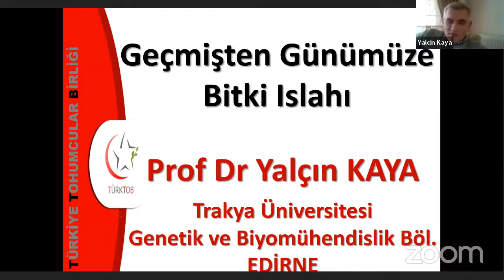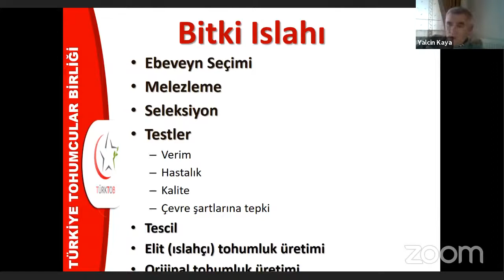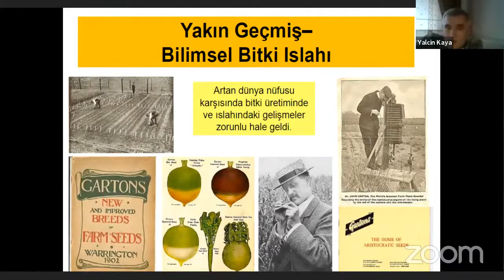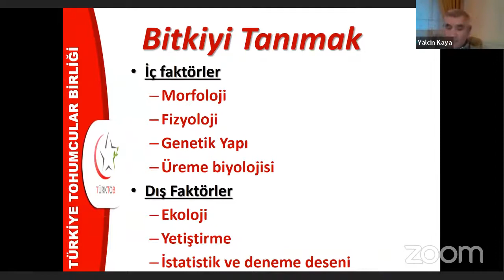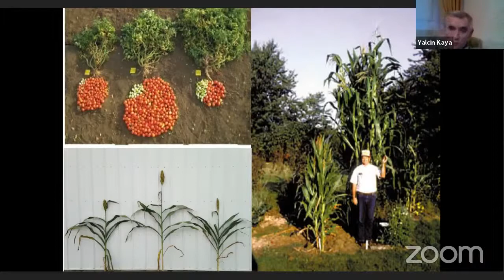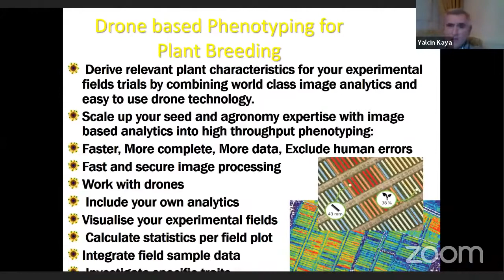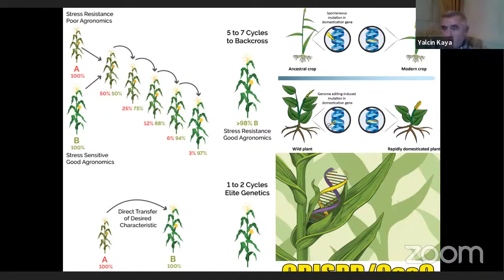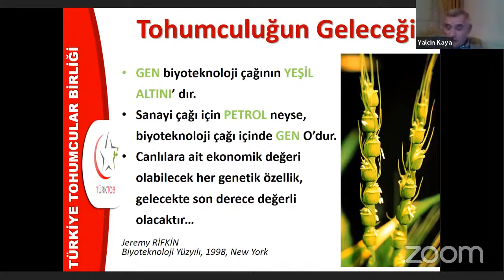Prof Dr Yalçın Kaya ile Bilim Sohbetleri